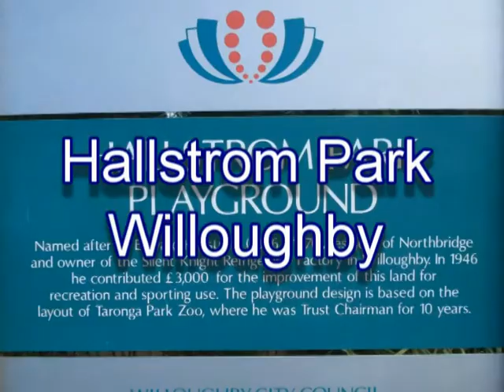Hallstrom Park - Things To Do In Sydney With Kids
Hallstrom Park - The park has a nice shady adventure playground with slides, swings, rope flying fox, little rocking horsie/birdie rides and a sandpit. A large part of the playground equipment are 'old' wooden style which gives the whole place a rustic, natural feel. There are also carved sandstone animals, sense activated sound elements, an interactive ?musicosaurus? and forged metal fence/grate detail which add some artistic interest.